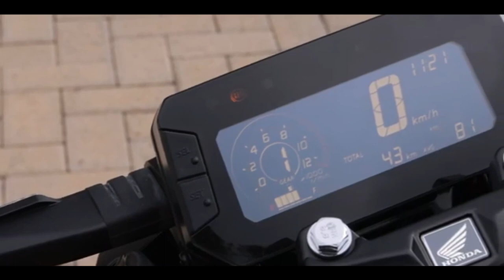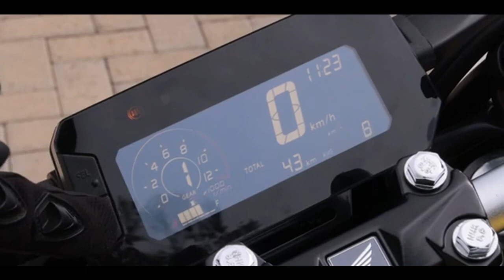HONDA CB 300F TWISTER 2024